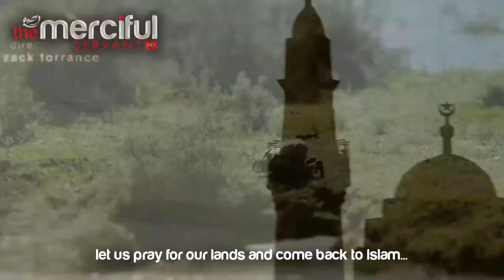Spoken Word for Egypt ᴴᴰ Islamic Reminder